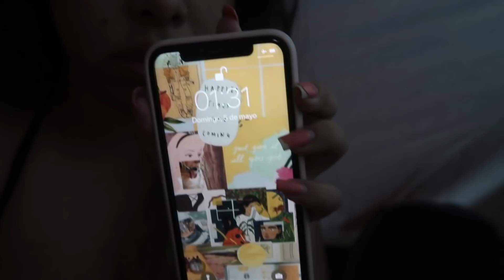¡Vámonos de rave! 🎉 - Blog 1- María Villalobos 💕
Holaaaa! Esta vez te llevo a un rave conmigo, este es mi primer blog, estoy super emocionada y lo hice con todo el amor del mundo, agradezco cada experiencia y persona con la que coincidí, siempre vibra bonito ✨Prometo mejorar blog con blog 🐵😂